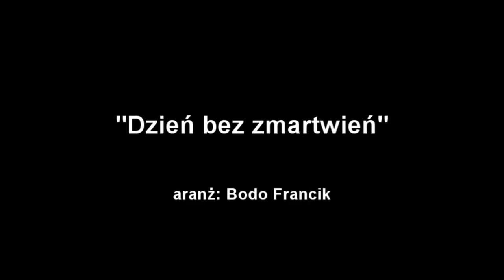Wesoła piosenka o zmartwieniach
Jeśli nie czujesz radości to nie jest z Tobą źle
Jesteś z tej części ludzkości co lubi martwić się...

Muzyka, Tekst i Wykonanie: Bogusław Białecki - Bodo Francik z towarzyszeniem zespołu " JAPONKI"